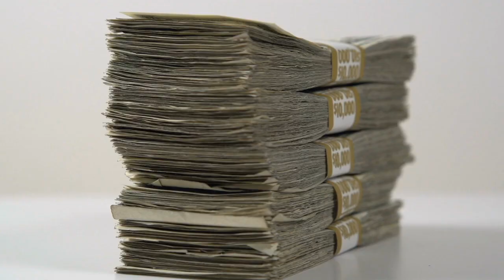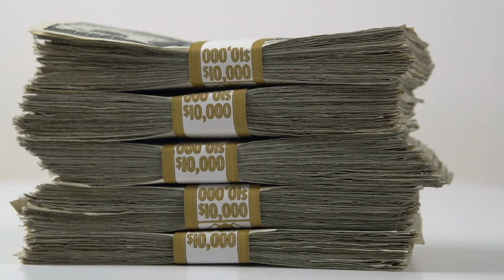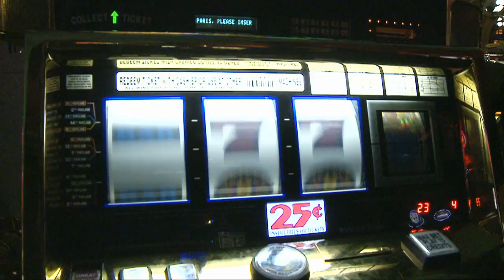The Upper Room